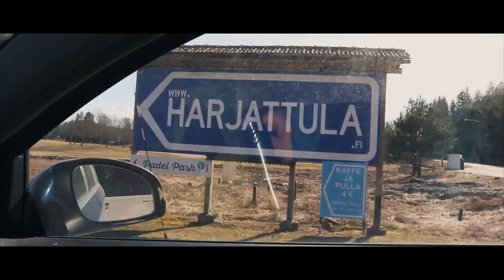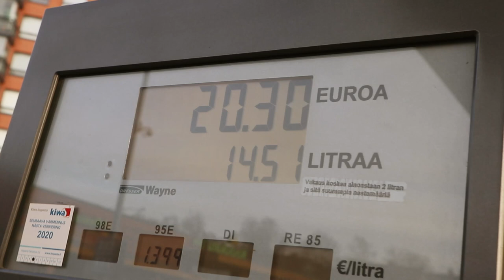Vikaa kertaa Paasikivi-Opistolla ?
Käytiin hakemassa mun loput tavarat Paasikivi-Opistolta, ja vietettiin rento päivä samalla kun ajettiin Tampereelta Turkuun Kakskertaan (noin 180km/suunta).
Kiitos Annille, joka lähti "muuttoavuks", ja kuvas muutamat osiot tän videon mahdollistamiseks.

Jos tykkäsit tästä videosta/vlogista niin laita mun kanava tilaukseen ja näet tulevat videot. Kommentteja luen myös mielelläni!

Music from Youtube sound library:
Vibe Mountain - Santorini 2
Anno Domini Beats - Find Your Way